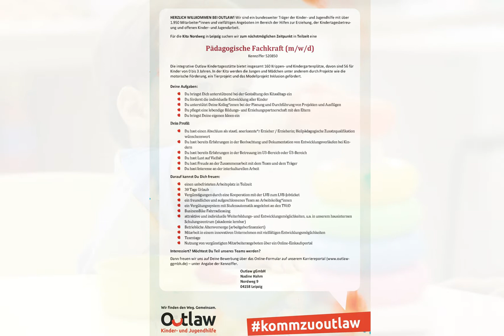Erzieher m/w/d in Leipzig, gesucht:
Herzlich willkommen bei Outlaw. WIr sind ein bundesweiter Träger der Kinder- und Jugendhilfe mit über 1.950 Mitarbeiter*innen und vielfältigen Angeboten im Bereich der Hilfen zur Erziehung, der Kindertagesbetreuung und offenen Kinder- und Jugendarbeit.

Für die Kita Nordweg in Leipzig suchen wir zum nächstmöglichen Zeitpunkt in Teilzeit eine

Pädagogische Fachkraft (m/w/d)
Kennziffer 520850

Die integrative Outlaw Kindertagesstätte bietet insgesamt 160 Krippen- und Kindergartenplätze, davon sind 56 für Kinder von 0 bis 3 Jahren. In der Kita werden die Jungen und Mädchen unter anderem durch Projekte wie die motorische Förderung, ein Tierprojekt und das Modellprojekt Inklusion gefördert.

Deine Aufgaben:
- Du bringst Dich unterstützend bei der Gestaltung des Kitaalltags ein
- Du förderst die individuelle Entwicklung aller Kinder
- Du unterstützt Deine Kolleg*innen bei der Planung und Durchführung von Projekten und Ausflügen
- Du pflegst eine lebendige Bildungs- und Erziehungspartnerschaft mit den Eltern
- Du bringst Deine eigenen Ideen ein

Dein Profil:
- Du hast einen Abschluss als staatl. anerkannte*r Erzieher / Erzieherin; Heilpädagogische Zusatzqualifikation wünschenswert
- Du hast bereits Erfahrungen in der Beobachtung und Dokumentation von Entwicklungsverläufen bei Kindern
- Du hast bereits Erfahrungen in der Betreuung im U3-Bereich oder Ü3-Bereich
- Du hast Lust auf Vielfalt
- Du hast Freude an der Zusammenarbeit mit dem Team und dem Träger
- Du hast Interesse an der interkulturellen Arbeit

Darauf kannst Du Dich freuen:
- einen unbefristeten Arbeitsplatz in Teilzeit
- 30 Tage Urlaub
- Vergünstigungen durch eine Kooperation mit der LVB zum LVB-Jobticket
- ein freundliches und aufgeschlossenes Team an Arbeitskolleg*innen
- ein Vergütungssystem mit Stufenautomatik angelehnt an den TVöD
- BusinessBike Fahrradleasing
- attraktive und individuelle Weiterbildungs- und Entwicklungsmöglichkeiten, u.a. in unserem hausinternen Schulungszentrum (akademie lernbar)
- Betriebliche Altersvorsorge (arbeitgeberfinanziert)
- Mitarbeit in einem innovativen Unternehmen mit vielfältigen Entwicklungsmöglichkeiten
- Teamtage
- Nutzung von vergünstigten Mitarbeiterangeboten über ein Online-Einkaufsportal

Interessiert? Möchtest Du Teil unseres Teams werden?
Dann freuen wir uns auf Deine Bewerbung über das Online-Formular auf unserem Karriereportal oder schriftlich - unter Angabe der Kennziffer.

Outlaw gGmbH
Nadine Hahm
Nordweg 9
04158 Leipzig

Hintergrundvideo: Pixabay